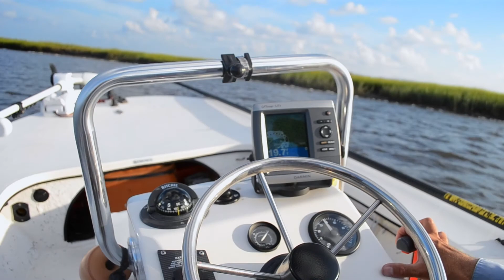Flats Skiff Cruising the Marsh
Running the 16' Mitzi flats skiff boat through the saltwater tidal marsh.